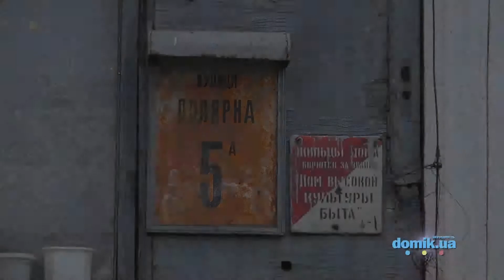Полярная, 5А Киев видео обзор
Улица Полярная 5А. Девятиэтажный панельный дом. Все парадные имеют домофоны. Тихий зелёный двор, с клумбами и палисадниками.  Перед домом две детские площадки. Рядом с домом небольшая парковка и спортплощадка. Сам двор выходит на детский сад. Недалеко есть школа со стадионом. Рядом с домом несколько продуктовых магазинов, аптека и поликлиника. А так же продуктовый и вещевой рынок. В ближайших окрестностях много скверов с детскими площадками, почта а так же автостанция и лес. Дом в удовлетворительном состоянии.